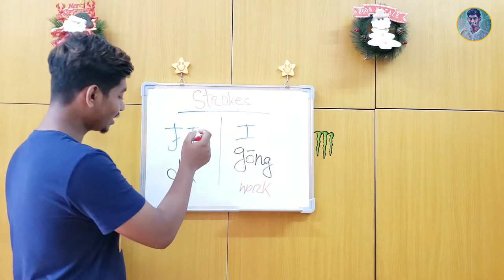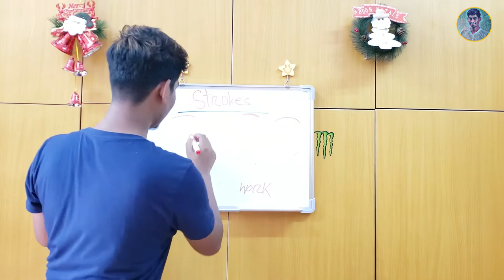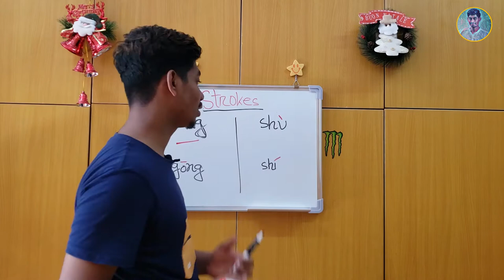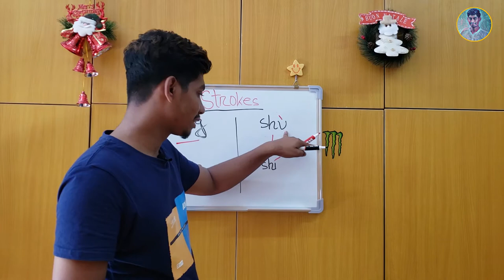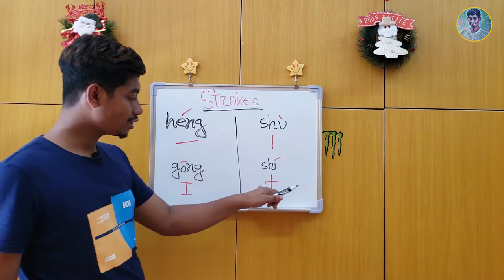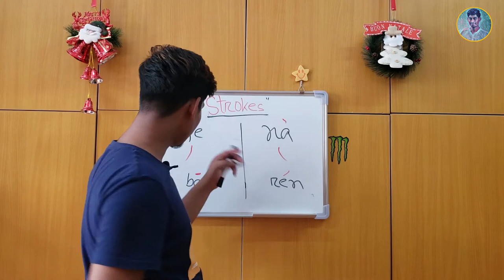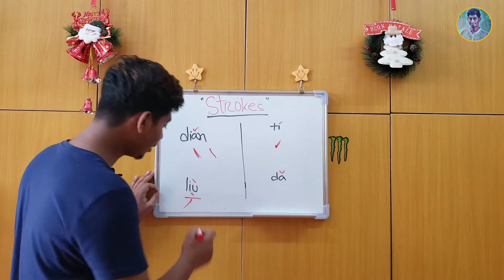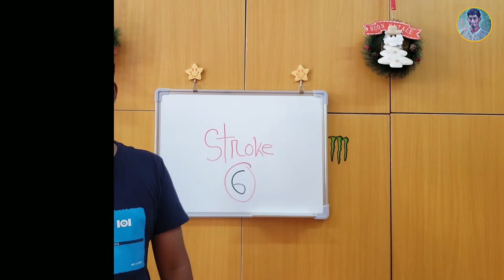চীনা অক্ষরের মূল স্ট্রোকের নাম এবং লেখার পদ্ধতি/Stroke name and writing method of Chinese characters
6.ttps://youtu.be/JuufGj0f5bI